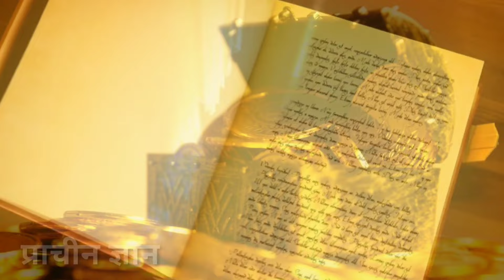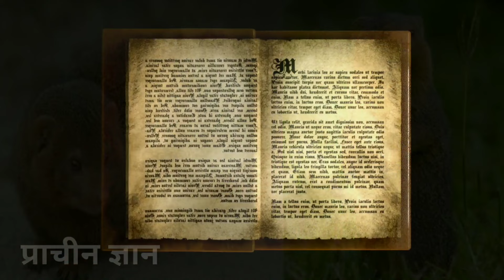अपार धन देने से पहले देते हैं भगवान ये 7 सुभ संकेत//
नमस्कार दोस्तों इस वीडियो में मैंने जितने भी जानकारी बताएं यह स्वप्न शास्त्र और प्राचीन ग्रंथों से हैं

यह जानकारी कैसे लगे हमें चाहिए बताना और आशा करते हैं भगवान आपको सुख संपत्ति से संपन्न रखें? हम अपने इस चैनल में प्राचीन भारत के गुप्त जानकारी एवम अलौकिक रहस्य को वीडियो बनाकर आप सभी दर्शक तक यूट्यूब के माध्यम से फ्री में पहुंचा रहे है आप भी चैनल के साथ जुड़कर लाभ ले सकते है . हमारे इस चैनल में टोन टोटके, मंत्र, एवम सरल उपाय से जिंदगी के परेसानियो से निकलने का मार्ग दिखाए जाते है .